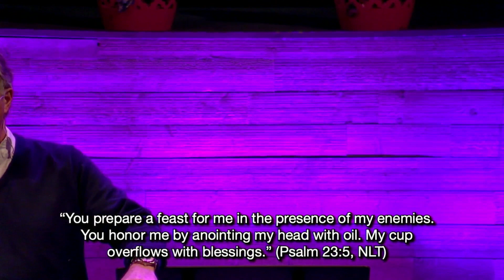When I Am Anxious | Pastor Dennis Clanton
Pastor Clanton continues in a new series began on Easter Sunday entitled, "Fresh Start" by  preaching through the 23rd Psalm and explaining how to have victory in seven areas of life.